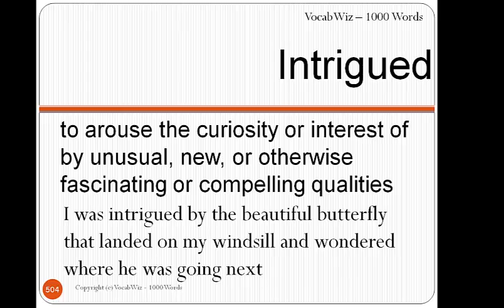Intrigued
VocabWiz-1000 Words